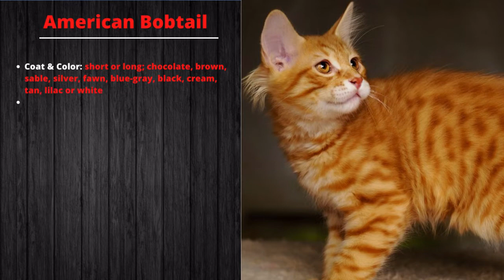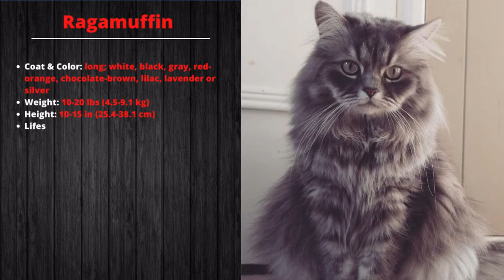Cute Cats For Home | Baby Pets For Family | Sweet Cat For Home | Cats Breed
In this video, we have tried to give you information about family pets and their breed & behaviour which will ease you to adopt these pets in upcoming future.

Hello my friends...

►We hope, you will love this video.◀